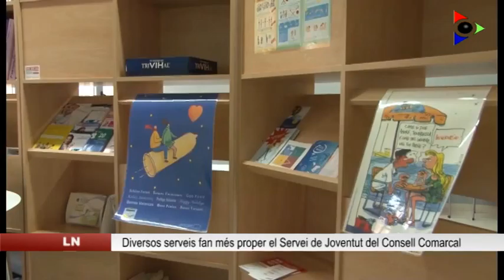L’àrea de Joventut del Consell Comarcal consolida els serveis de l’I-Punt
Formació, treball, habitatge, cultura… Són alguns dels temes que més interessen als joves. Per donar respostes, el Consell Comarcal de la Garrotxa ha posat en funcionament, per tercer any consecutiu, l’I-punt, el punt d’informació juvenil mòbil de la Garrotxa. Aquest servei d’informació i assessorament adreçat als joves recorre, de forma itinerant, tots els centres educatius on s’imparteixen l’ESO i estudis postobligatoris. Fins al mes de juny, els joves trobaran periòdicament la dinamitzadora juvenil Judith Casas, que els informa i treballa temes d’actualitat que els interessen.